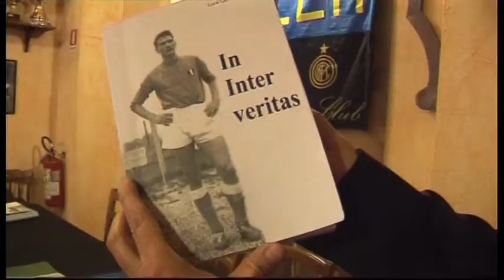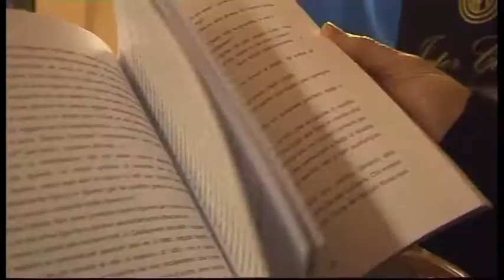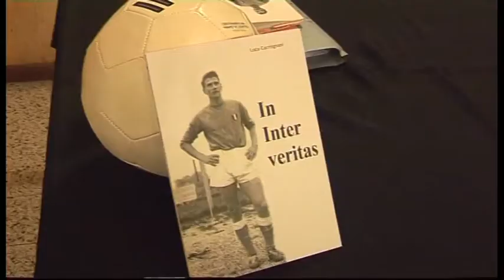Tg Sport 14/01/2016